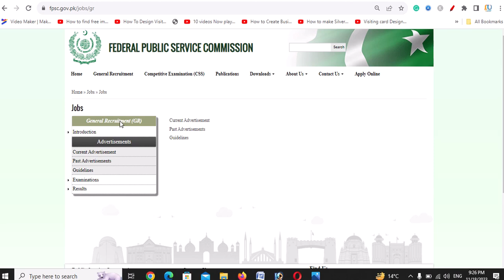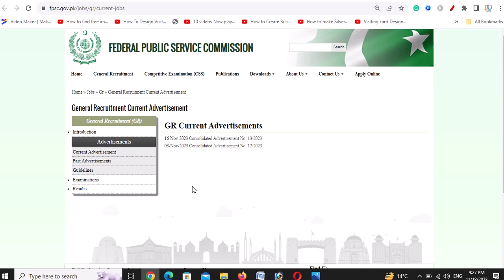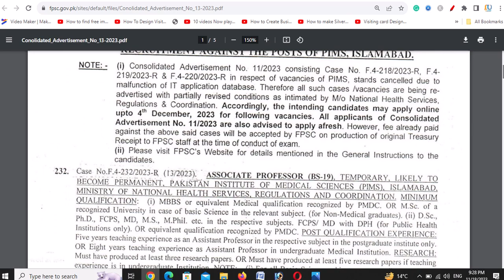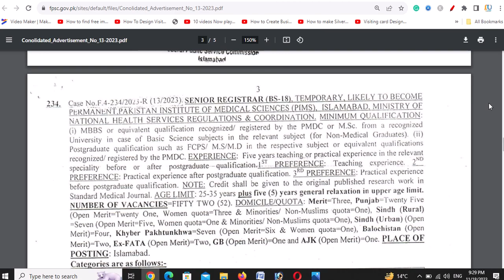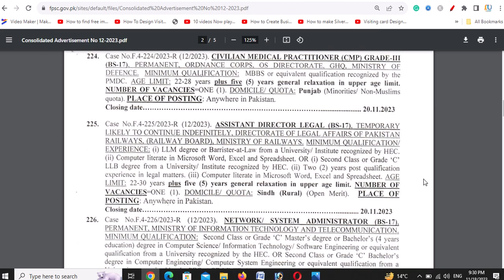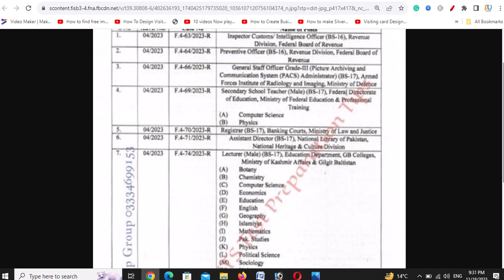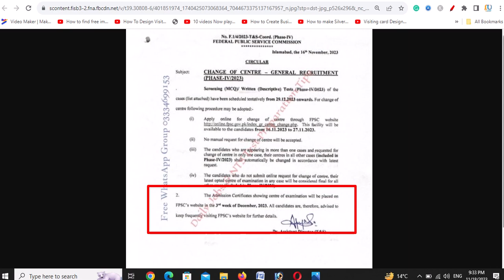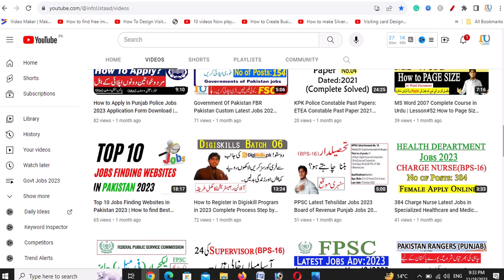FPSC Latest Jobs Advertisement No 13/2023 Online Apply | FPSC New Jobs 2023 | InfoUstaad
FPSC Consolidated Advertisement No. 13/2023
A.o.Alaikum!
 ☞ About this video: FPSC Latest Jobs Advertisement No 13/2023 Online Apply | FPSC New Jobs 2023 Online Apply. FPSC has announced so many jobs for the post of Assistant Director (BS-17) in Federal Government organization in the fpsc Latest consolidated advertisement No.12/2023. In this video I have shared about Assistant Director New Announced Jobs by FPSC and How to apply for Assistant Director Jobs Online on FPSC portal.

How FPSC shortlist candidates for Interviews?

PAKISTAN ZINDABAD